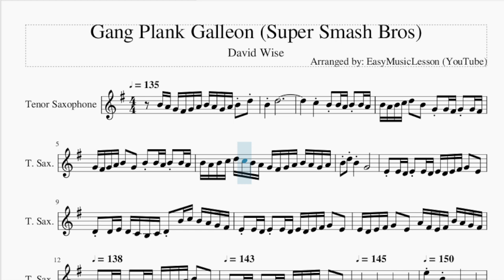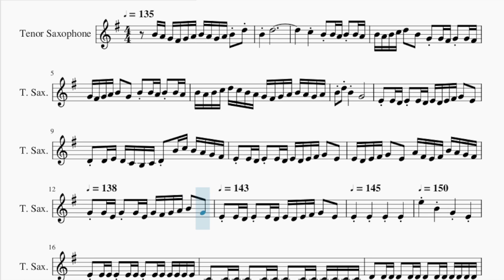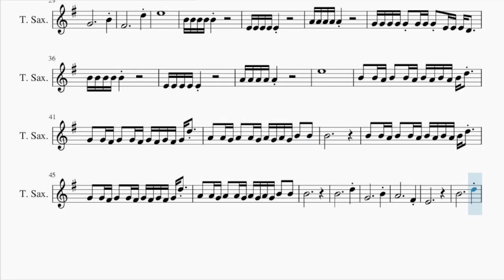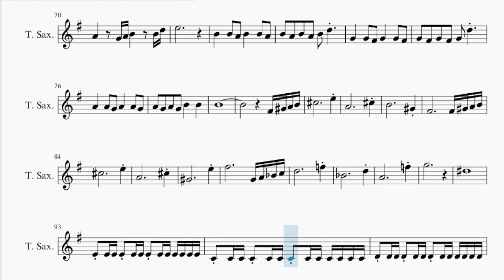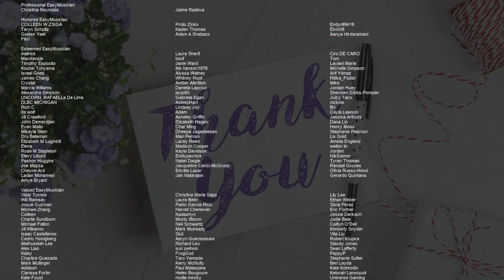Tenor Sax Sheet Music: How to play Gang Plank Galleon (Super Smash Bros) by David Wise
Comment and let us know how the videos have helped you. It keeps us going! :)Here is a sheet music/tab video on the song Gang Plank Galleon (Super Smash Bros) by David Wise on the tenor sax. A tenor sax sheet music arrangement which is transposed to notes that are easily played by tenor sax, for the song Gang Plank Galleon (Super Smash Bros) by David Wise.

EasyMusicLesson teaches you to play the your favorite instrument, through well-arranged sheet music so that you too can learn how to play Gang Plank Galleon (Super Smash Bros) by David Wise on the tenor sax as fast as you can. A tenor sax sheet music with backing tracks to help your play the song better.

Chords of Tenor Sax arrangement:
A# Maj   C Maj   F Maj   D Min   A Dom 7   F Maj   A# Maj   F Maj
A# Maj   C Maj   F Maj   F Dom 7   G Min   A Min   A# Maj   G Maj
C Maj   A Maj   D Min   D Min   D Min   D Min   A# Maj   C Maj
D Min   D Min   A# Maj   C Maj   D Min   D Min   A# Maj   C Maj
D Min   D Min   A# Maj   C Maj   D Min   A# Maj   A Min   D Min
B Min   A# Maj   A Min   C Maj   G Maj   D Min   A# Maj   C Maj
D Min   D Min   A# Maj   C Maj   D Min   D Min   C Maj   A# Maj
G Maj   C Maj   A Maj   D Min   E Min   C Maj   D Maj   E Min
E Min   C Maj   D Maj   E Min   F# Min   D Maj   E Maj   F# Min
A Maj   D Min   A# Maj

Melody notes of Tenor Sax:
B4 A4 G4 F#4 G4 A4 B4 A4 G4 A4 B4 D5 B4
D5
C5     B4 B4 A4 B4 B4 A4 B4 A4 B4 C5
D5   B4   G4 G4 F#4 G4 G4 F#4 G4 F#4 G4 A4
B4   G4   B4 B4 A4 B4 B4 A4 B4 A4 B4 C5
D5 C5 B4 A4 G4 F#4 G4 A4 B4 A4 G4 A4 B4 D5
B4     G4                 E4 E4 D4
E4 E4 D4 E4 D4 E4 F#4 G4   E4   D4 D4 E4
D4 C4 B3 C4 D4 B4 C5 B4 A4 G4 F#4 E4 E4 D4
E4 E4 D4 E4 D4 E4 F#4 G4   E4   E4 D4 E4 F#4
G4   E4   A4 F#4 E4 F#4 B4 A4 G4 F#4 G4 G4 E4 G4
G4 E4 G4 F#4 G4 A4 B4   G4   E4 E4 D4 E4
E4 D4 E4 D4 E4 F#4 G4   E4   E4     E4
G4     E4     E4 E4 E4 E4 E4 E4 E4
E4 E4 E4 E4 E4 E4 C4 C4 C4 C4 C4 C4 C4 C4
C4 C4 C4 C4 C4 D4 D4 D4 D4 D4 D4 D4 D4 D4 D4
D4 D4 D4 E4 E4 E4 E4 E4 E4 E4 E4 E4 E4 F#4 G4
F#4     E4
E4 F#4 G4 A4 B4
D5     G4
B4     F#4
D5     E5
B4                       D5
G4                       B4
F#4                       D5
E5                             B4 B4
B4 B4 B4                     E4 E4 E4 E4
E4                     A4 A4 A4 A4 A4
G4 E4 E4 E4 D4     B4 B4 B4 B4 B4
E5
B4   B4 A4 B4   B4 A4 B4 A4 B4 A4 B4 D5
G4   G4 F#4 G4   G4 F#4 G4 F#4 G4 F#4 G4 D5   A4
A4 G4 A4   A4 G4 A4 G4 A4 G4 B4   B4   B4
B4 A4 B4 A4 B4 A4 B4 D5   G4   G4 F#4 G4   G4 F#4
G4 F#4 G4 F#4 G4 D5   A4   A4 G4 A4   A4 G4 A4
G4 A4 G4 B4   B4   B4
B4                       D5
G4                       B4
A4                       F#4
E4                             B4
D5     G4
B4     F#4
D5     E5
E4
E5 F#5
G5 F#5 E5 D5   E5 D5 E5 D5 C5   D5 C5 D5
C5 B4 A4   B4 A4 B4 A4 G4 E4 F#4     E4
D4 E4 F#4 G4 F#4 E4 D4 B3 D4
E4 F#4 G4 A4 G4 F#4 G4 F#4 E4 F#4 G4 A4 G4 A4 B4 G4 D5
C5 D5 B4           A4   G4   A4 B4
G4 F#4 E4 D4 E4 F#4 G4 F#4
E4 F#4 G4 B4 G4 G4 F#4 E4 D4 E4 F#4 G4 F#4 E4 F#4
G4 B4 G4 B4 A4 G4 F#4 G4 A4 B4 A4 G4 A4 B4
D5 B4 B4 A4 G4 F#4 G4 A4 B4 A4 G4 A4 B4 D#5
F#5 E5         B4       A4       G4
A4         G4 A4 B4         B4 D5
E5                             B4
B4   A4   B4       B4   A4   B4   A4
B4   A4